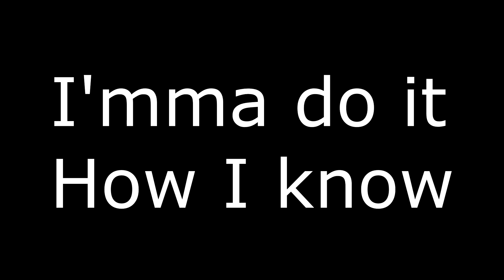Kid Tokesalot - Trial of the Skeet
I got issues;
I got issues
I'm steady poppin' pistols like niggas who i'm kin to
I got problems;
Lord, I got problems
If my money can't fix it then my gun 'gon solve it